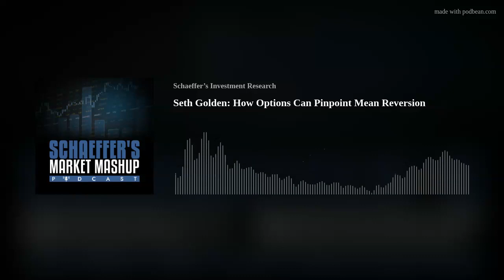Seth Golden: How Options Can Pinpoint Mean Reversion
Friend of the pod Seth Golden, Chief Market Strategist at Finom Group
Seth talks the impact of yield curve inversions (5:45), the volatility regime we're in now (8:12), options trends he's seeing for the rest of 2022 (14:45), and more!
Click here to check out Seth and Finom Group
Click here to order Schaeffer's Playbook of the Week